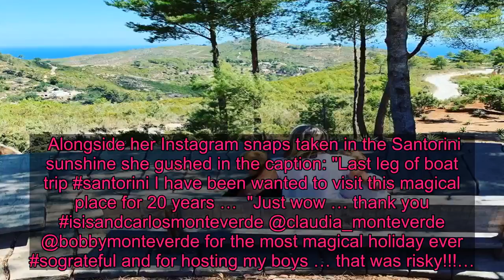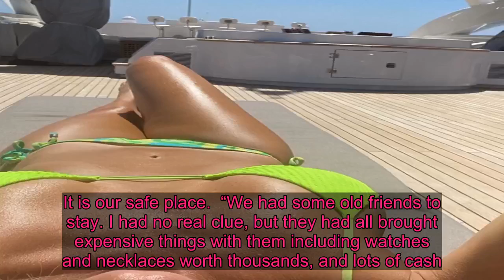Caprice, 48, poses in neon green bikini and calls Santorini holiday 'best ever'